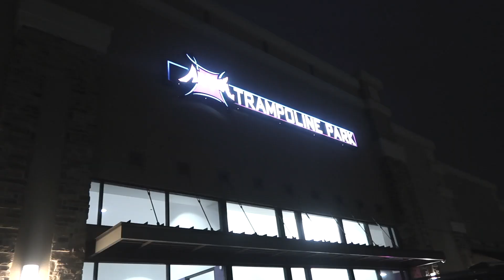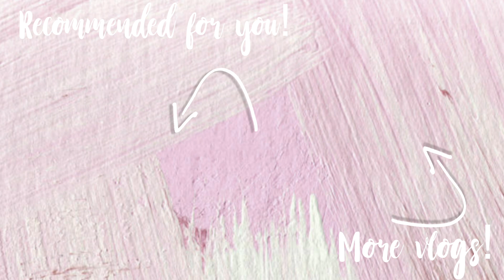Spying On My Boyfriend!